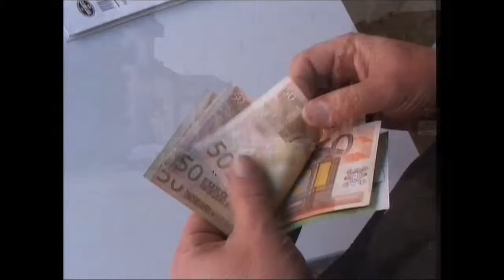Sottosegretari Veneti al governo Letta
Pier Paolo Baretta del PD e Alberto Giorgetti del PDL sono stati nominati sottosegretari al ministero dell'Economia. Insieme all'ex-sindaco di Padova Flavio Zanonato rivelano l'importanza strategica del Veneto a livello nazionale